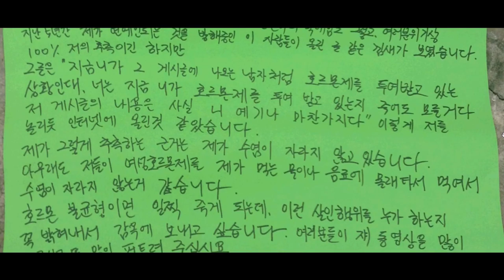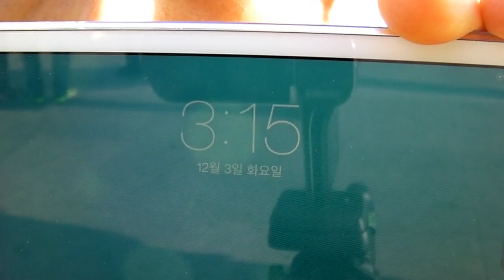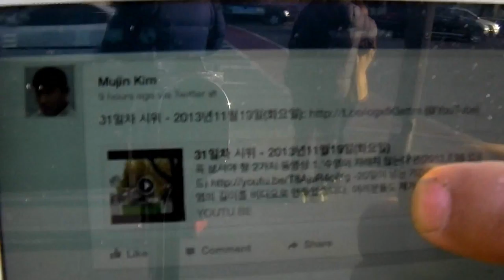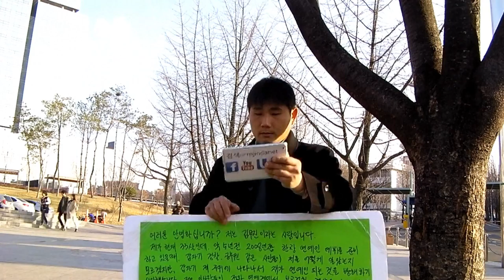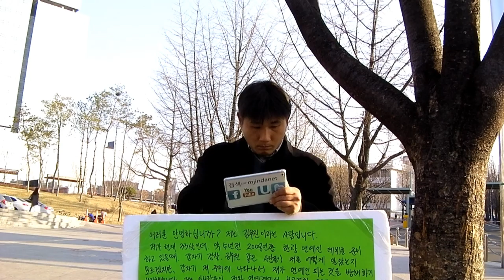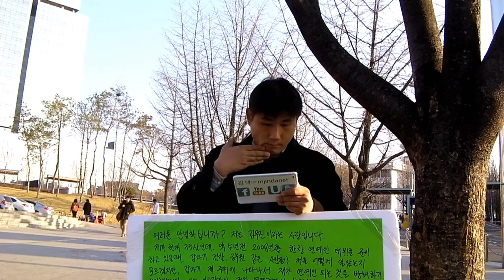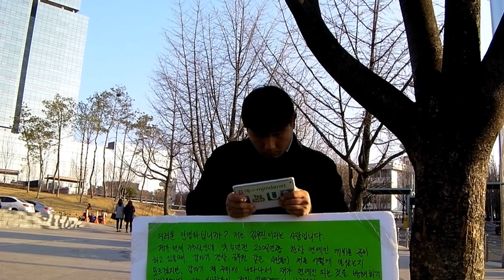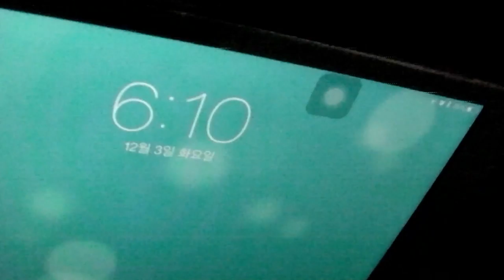41일차 시위 - 2013년12월3일(화요일)